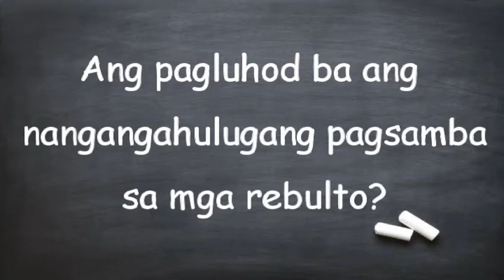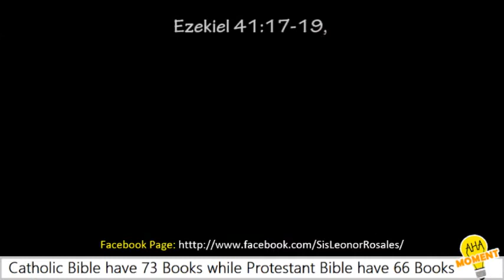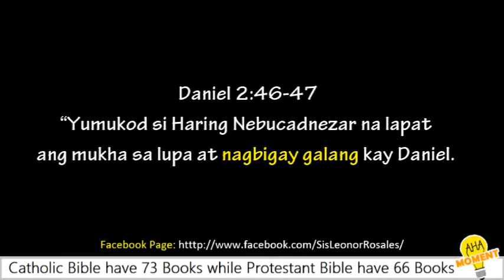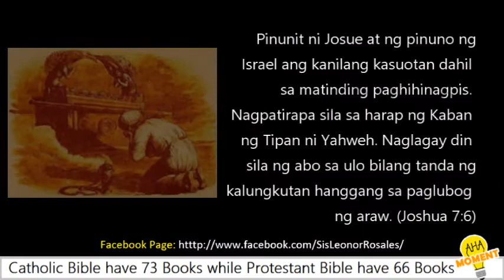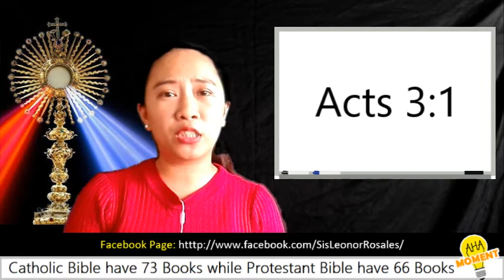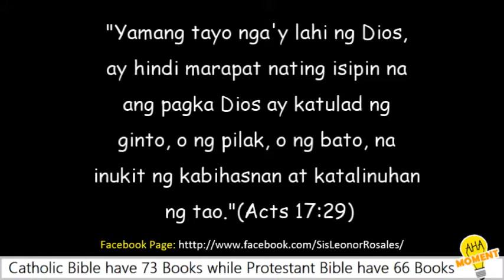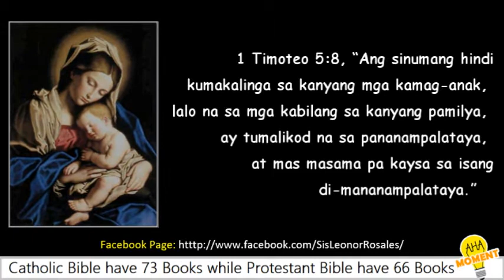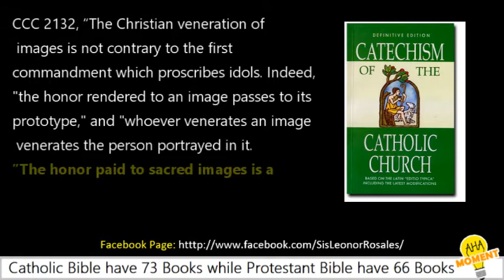IMAGES AND STATUES OF ROMAN CATHOLIC | IS IT WRONG? (PART 2)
Hey brothers and Sisters!

Panuorin din ang ibang video natin.